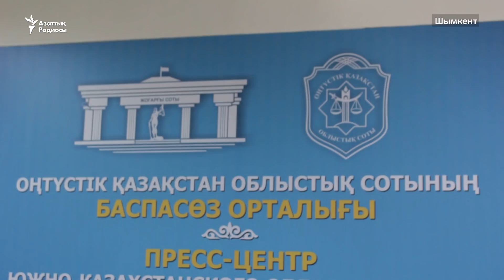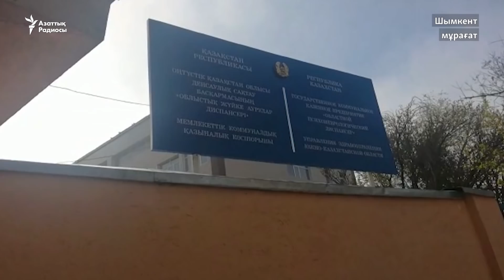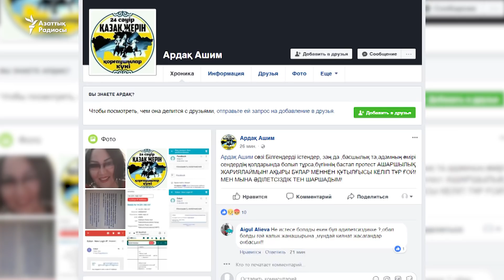Ардақ Әшімді мәжбүрлеп емдеу мерзімі ұзарды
2016 жылғы жер митингілері кезінде және мұғалімдер құқығын қорғауға араласқан шымкенттік белсенді Ардақ Әшімнің жүйке аурулары ауруханасында емделу мерзімін сот тағы бір айға ұзартты. Істі Абай аудандық соты тергеуші Бақытжан Сыдықовтың шағымы бойынша қараған.